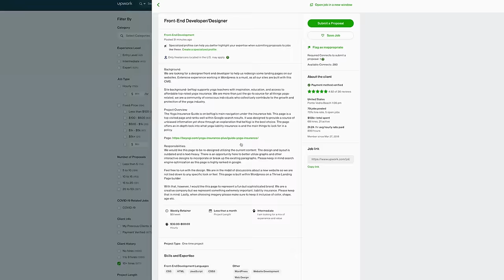Upwork Proposals: 8 Golden Rules for Writing Upwork Cover Letters to Get Top-Level Jobs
👉 After you’ve mastered the golden rules of Upwork proposals, visit here to find other cool freelancing resources

To win jobs with the top clients you need to master the art of writing proposals.

Every job post is a competition...

And if you want to win efficiently so you can scale your profile and maybe even grow your business -- here’s what you do.

It’s really simple!

First, you need to AVOID making these 8 common mistakes people make when writing cover letters -- {skip to watch here} -- 01:00

Have you made any of these mistakes before? Wanna know a secret -- I DID TOO!

Share your story in the comments below and I’ll reply with one of mine.

Second, learn and APPLY the golden rules of writing Upwork proposals -- {skip to watch here} -- 01:55

These are the strategies I’ve gathered over the years, and perfected to win jobs with top-paying clients regularly.

There’s no way I would’ve made it on Upwork if I hadn’t figured this framework for writing proposals...

This video was strongly inspired by The Futur and Josh Burns Tech - thanks, guys! Special shoutout to Freelance Growth as we come up together in our journey.

⏱ TIMESTAMPS ⏱
00:00 - Intro
00:07 - How do I get big jobs on Upwork?
00:29 - How to win clients on Upwork?
00:54 - How to get Upwork jobs?
01:00 - What are the funniest Upwork proposal mistakes?
01:55 - How do I write the best Upwork cover letter?
02:54 - When should I ask Upwork client questions?
03:17 - How to win Upwork jobs as a beginner?
03:34 - This is the REAL Upwork readiness test

📢 - ABOUT: Freelance MVP covers Upwork tips, freelance strategies, and secrets to making money online. Evan Fisher earned $1.5M+ in his first 4 years freelancing on Upwork and the best freelance websites, and FreelanceMVP is dedicated to helping YOU achieve financial freedom and the benefits of remote work by being your go-to resource for Upwork tutorials for beginners, new Upwork feature reviews and Upwork client strategies.